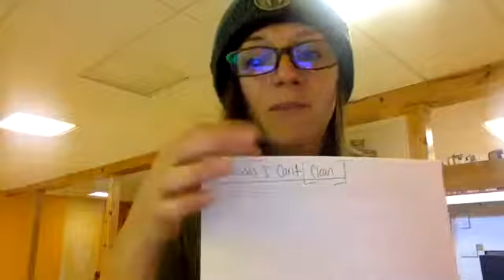Get Write With Lisa - 4-19-2020